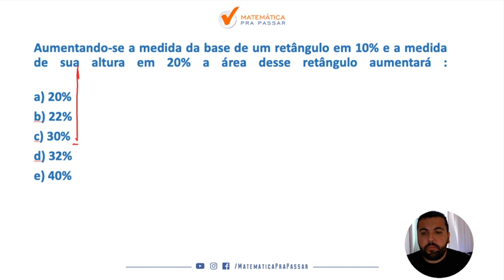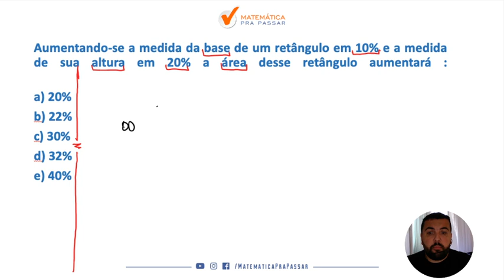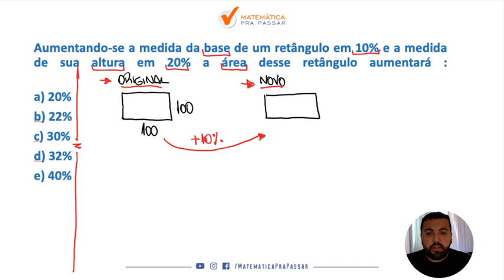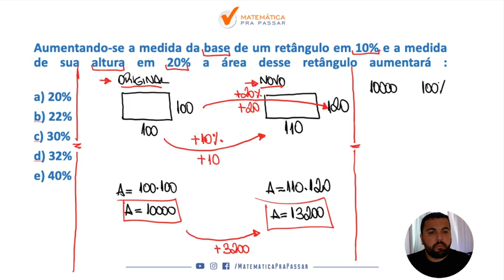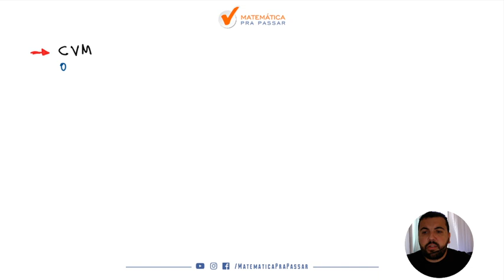Áreas para a PM-PR - Quiz MPP.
Aprenda Áreas para a PM-PR.

Assunto certo na prova da PM-PR e se você dominar vai conseguir passar na frente de muita gente.

Você irá aprender um passo a passo com o Método MPP com tudo o que você precisa para dominar essa matéria.